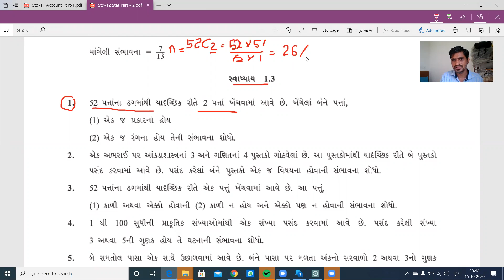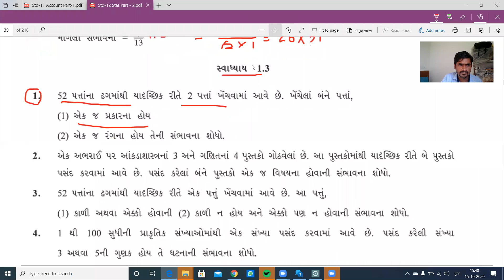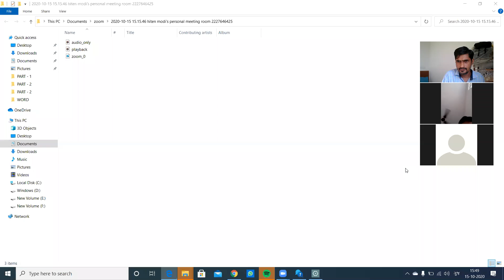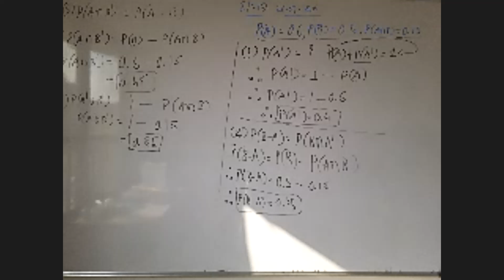ધોરણ 12 stat ch 1 ભાગ 2 સ્વા 1 3 પ્રશ્ન 1